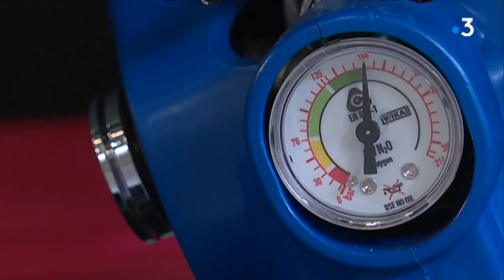Protoxyde d'azote : la nouvelle drogue à la mode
Capsules grises qui traînent par terre : c'est quoi ? Pourquoi en trouve-t-on dans la rue ? Est-ce dangereux ?

De nombreuses personnes s'interrogent sur ces capsules métalliques grises qu'on trouve de plus en plus à terre, dans les rues de Lille et partout ailleurs. Il s'agit de cartouches de protoxyde d'azote, un gaz utilisé en milieu hospitalier comme en cuisine, de plus en plus consommé comme stupéfiant.